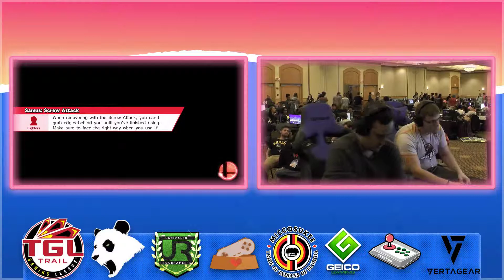THTH 2017 Top 48 — VS | Mr. Riddle (ZSS) vs Fable | 8BitMan (Diddy)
October 28-29, 2017 @ Miccosukee Resort and Gaming — Miami, FL

Be sure to follow Unrivaled Tournaments as well.